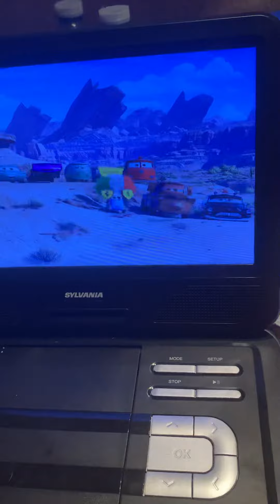Cars - Doc Hudson races against Lightning McQueen 🚗 🚘 🚙